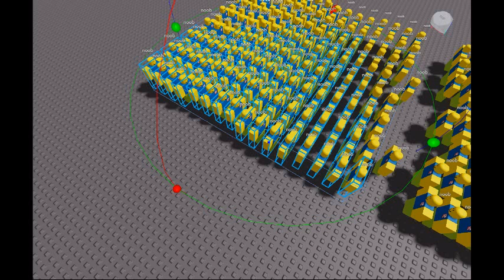The Oof Team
To FAMILY-Bed

From Apollo The Space Engine